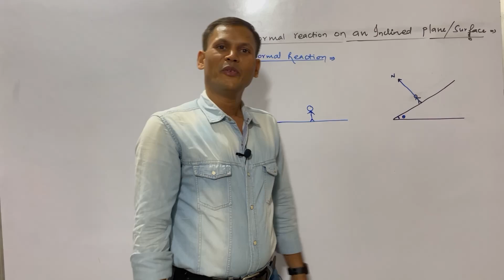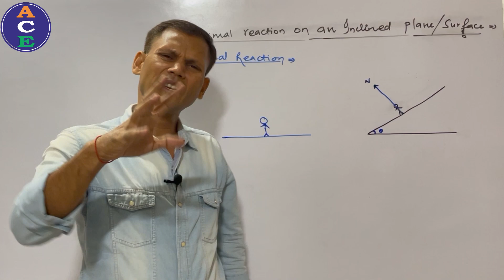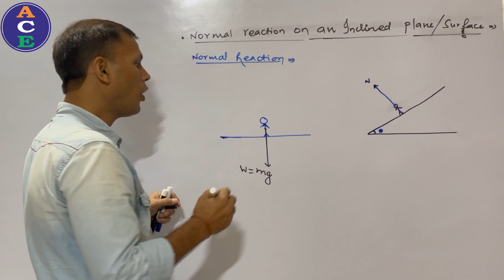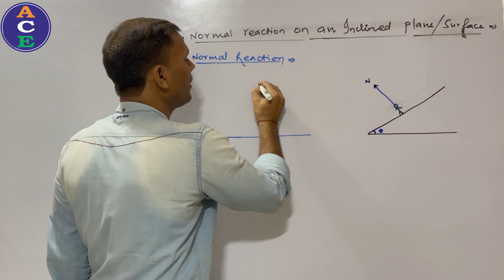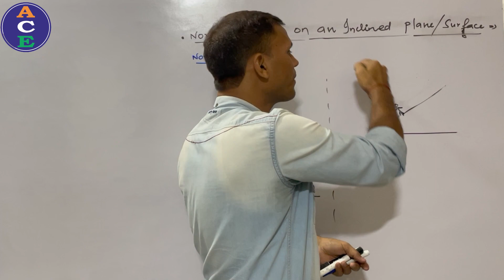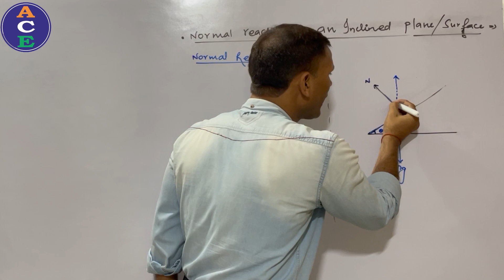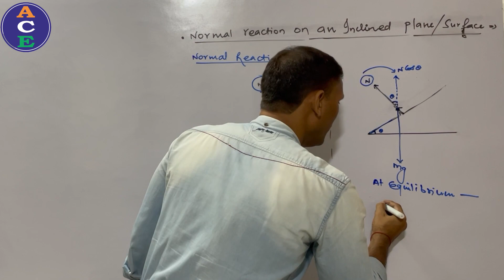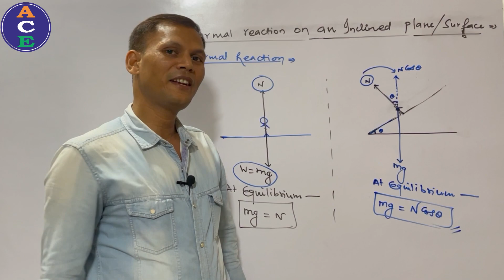Normal Reaction force on an inclined plane | Why we lean ahead during tracking ?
relationship between force of limiting friction and normal reaction practical,